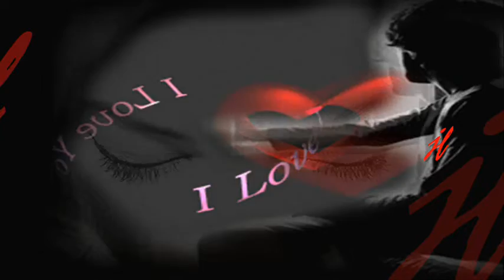ΚΟΚΚΙΝΑ ΚΕΡΙΑ ΤΑ ΧΕΙΛΗ ΣΟΥ - ΠΑΡΙΟΣ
by john ferrari